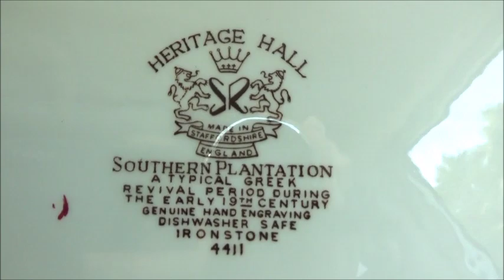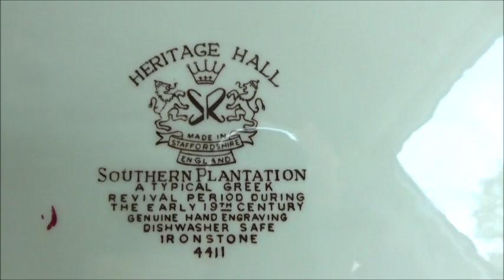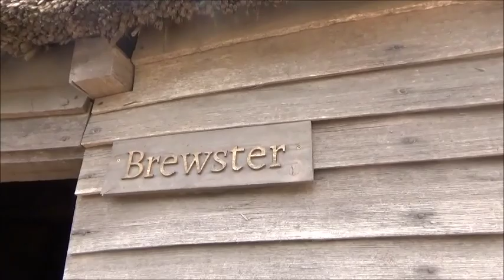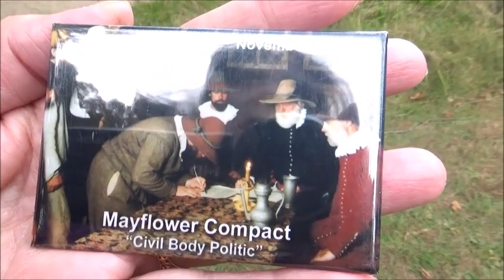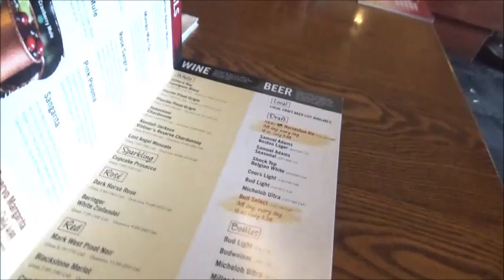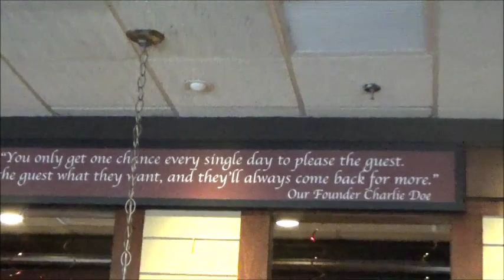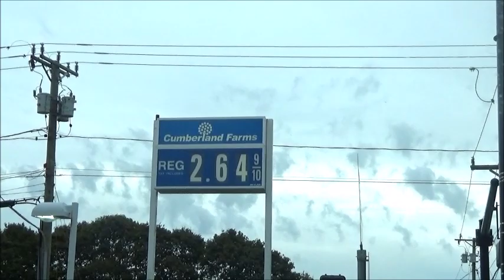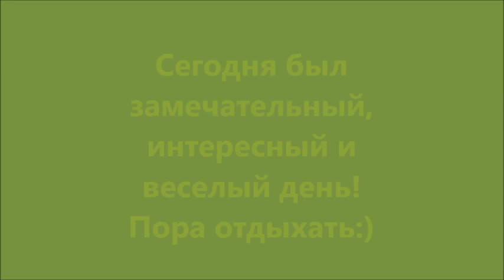#794 США, Plymouth-Плимут - пилигримы! Шикарный Walmart!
Cape Cod, MA